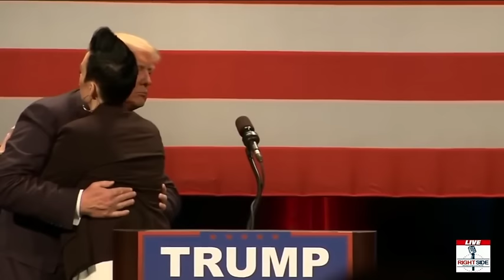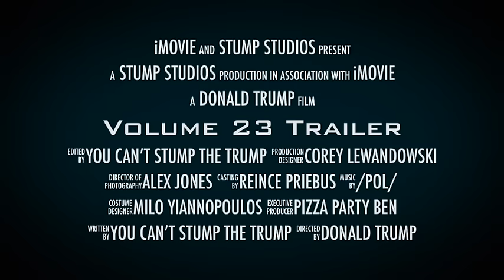Volume 23 World Premiere Trailer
I made this in, like, fifteen minutes.  Enjoy.